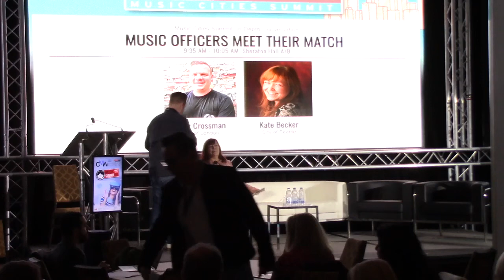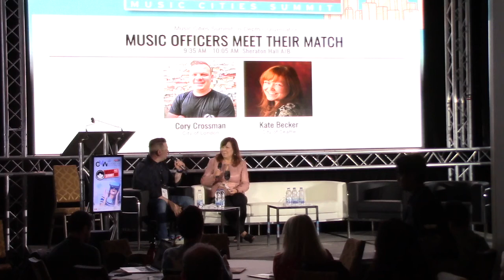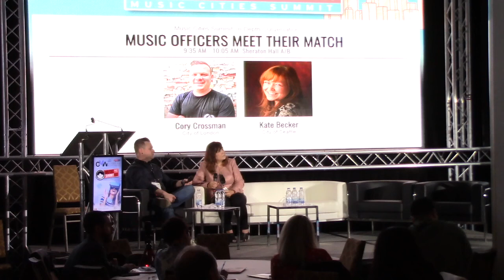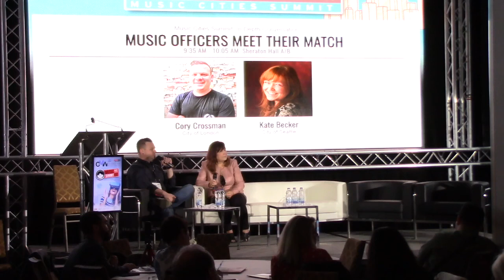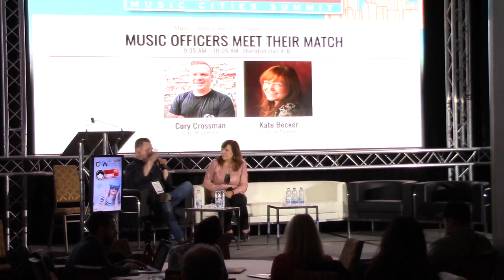Music Cities Summit 2018 - Music Officers Meet Their Match - Canadian Music Week 2018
London, ON's Cory Crossman and Seattle, WA's Kate Becker discuss their methods of turning music strategies into concrete results, and learning about different approaches they used to address common barriers and problems.